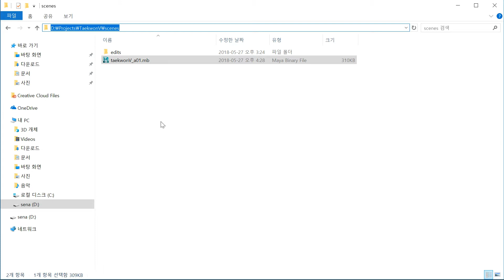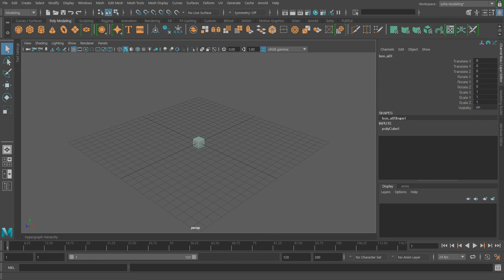마야 작업할 때 주의할 점 (Notes on using Maya)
Maya  작업할 때 주의할 점에 대해 알려드리는 영상입니다.
이것만 지켜주셔도 작업 도중 마야가 종료되는 현상이 많이 줄어듭니다. 마야가 처음이신 분들은 아래 링크한 영상들 보시면 도움이 되실겁니다. 더보기 누르시면 링크가 보입니다.